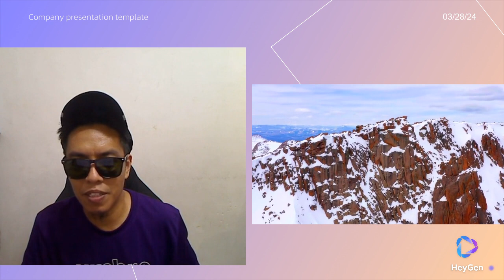Testing some AI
waited more than 60minutes to get this 33sec clip. This is just a sample of output . The video clip is NOT related to the script.